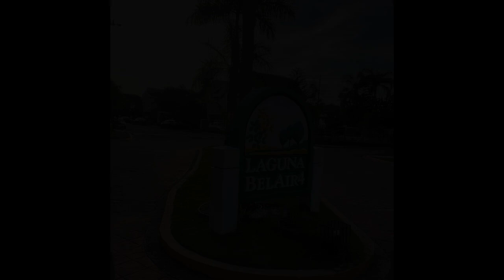Affordable lot for sale in Santa rosa Laguna near nuvali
Lots, Lands, and Farms For Sale in Santa Rosa, Laguna: Santa Rosa, Laguna